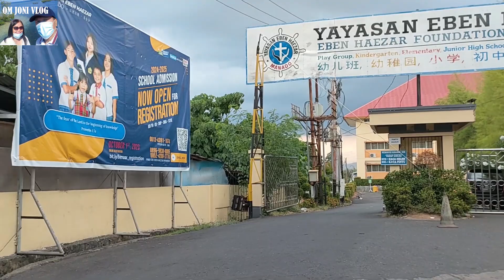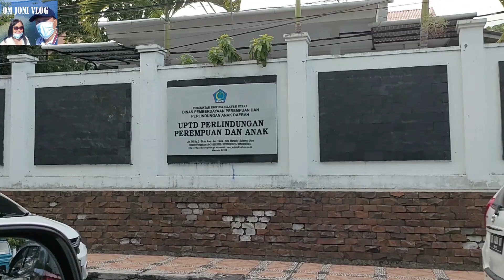KELILING KOTA MANADO DARI JL. SAMRATULANGI MELALUI JL. BABE PALAR, MENUJU KANTOR WALIKOTA MANADO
Jika teman-teman hendak merekomendasikan KAMPUNG HALAMAM (DESA/KECAMATAN/KOTA) di Sulawesi Utara untuk OM JONI VLOG kunjungi sebab merupakan KAMPUNG HALAMAN teman-teman, silahkan hubungan OM JONI VLOG melalui :